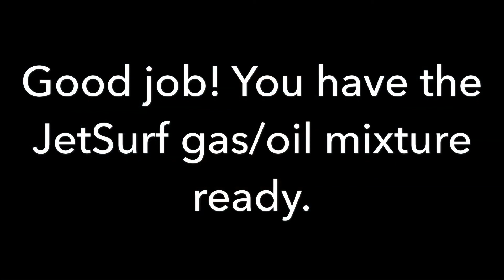Jetsurf - How to make right mixture of gas and oil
How to operate with Jetsurf